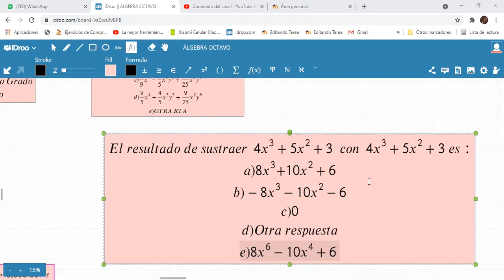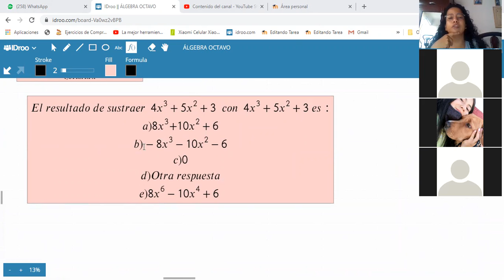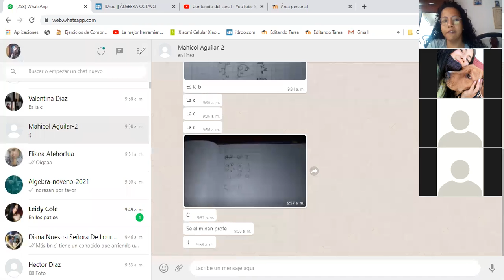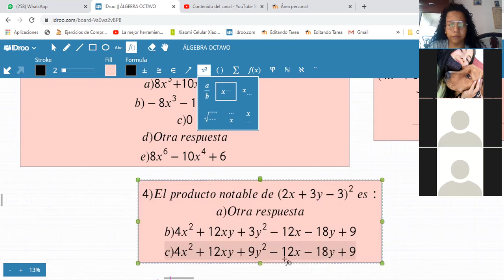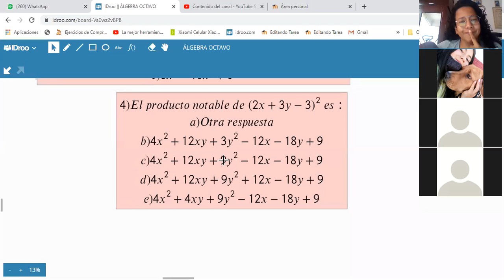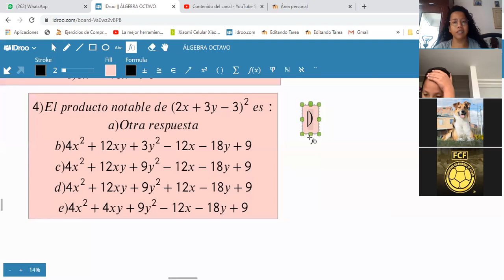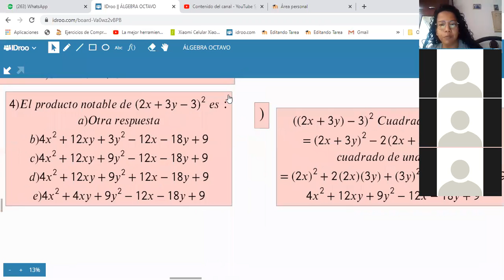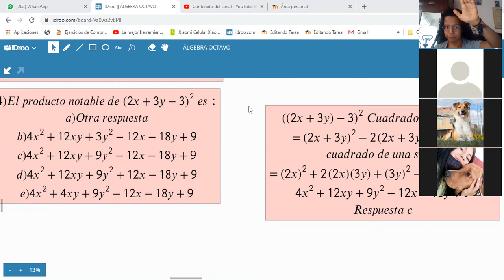ÁLGEBRA-NOVENO-REPASO EVALUACIÓN BIMESTRAL -PARTE II(26/03)